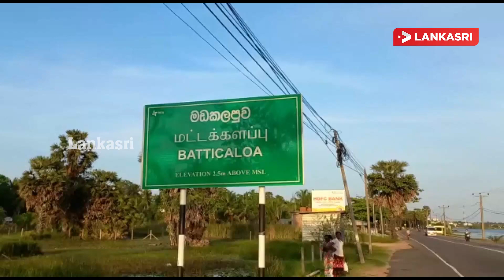மட்டுநகர் வாவியில் விளையாடும் வெளிநாட்டுப் பறவைகள்.